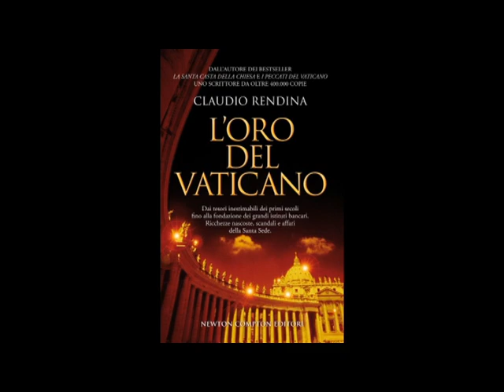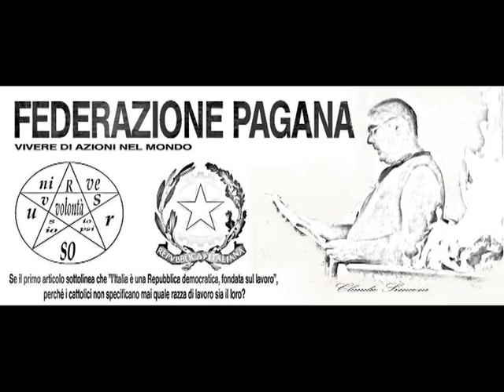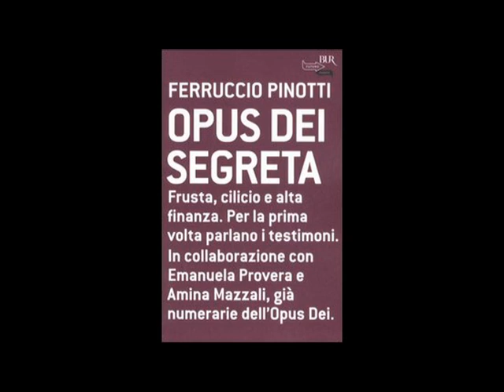Di Noto per nascondere la violenza dei preti sulla psiche dei bambini. [549A]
Di Noto per nascondere la violenza dei preti sulla psiche dei bambini.
Rito del Fuoco presso il Bosco Sacro a Jesolo; [05:34] Clemente Mastella ringraziato dal Vaticano; [06:30] Radio vaticana e chi attenta ai vostri diritti non si stanca mai; [09:30] Santoro è riuscito ad andare in onda con la sua trasmissione; Farneticazioni di Fortunato Di Noto per nascondere la violenza dei preti sulla psiche dei bambini; Gesù è più tossico dell'amianto; [20:40] I bambini sono "Roba nostra"; [22:52] Conseguenze dello stupro dei preti sui bambini; [25:00] Differenza tra prete stupratore e operaio stupratore; [26:26] Libro " Crosses - Victims of Clergy Abuse" Vittime dell'abuso clericale, Carmine Galasso ; [27:30] Monsignor Rino Fisichella "Il reato più grave è l'offesa all'Eucarestia" e le sue battute di DELINQUENTE INFAME; [33:10] Il patrimonio immobiliare del Vaticano è 20% del patrimonio italiano; Solo nel 2006 a Roma 8000 donazioni immobiliari al Vaticano e "Santo Mattone"; [41:04] Ferruccio Pinotti Opus dei segreta: Come agganciare le persone e costringerle all'obbedienza;